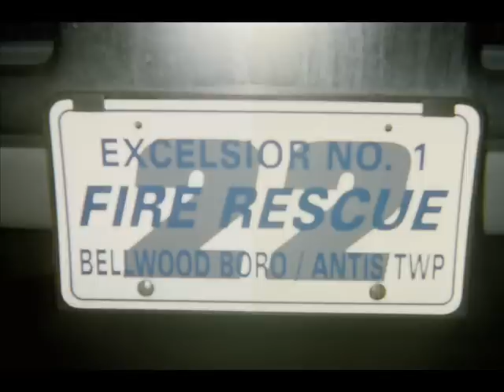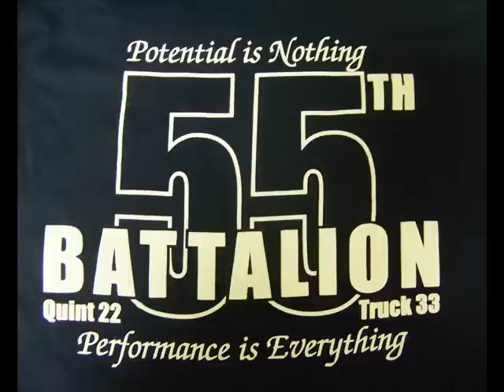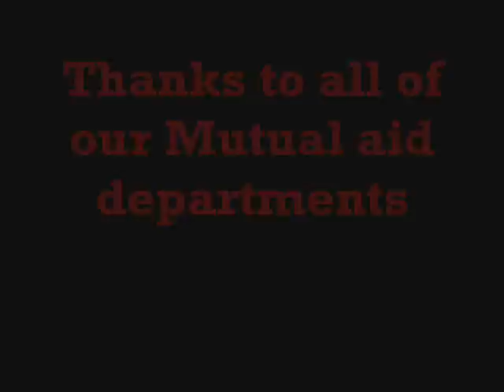Excelsior No1. 2007 video #1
Just a video of some things around the 22 area since january till May 30th. Video #2 will beout later in the future.